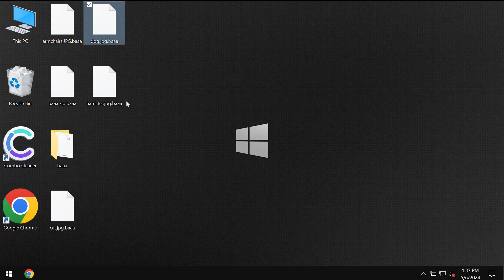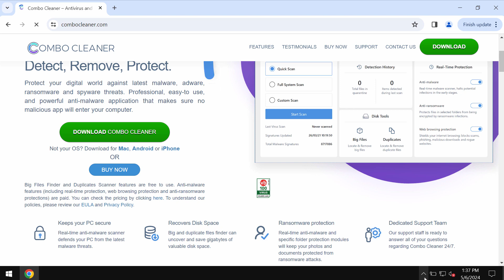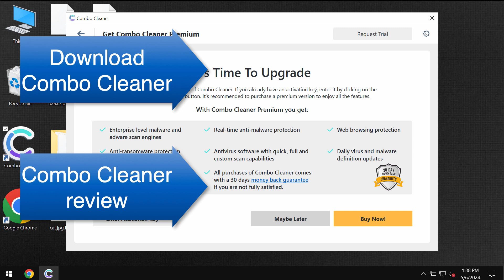Baaa ransomware removal video [.Baaa file virus].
Baaa is a ransomware from the DJVU family. It encrypts files and appends the .Baaa extension to the filenames. Hence, it's not possible to use the files anymore. The ransomware then tells its victims to pay a special ransom for file restoration. Yet, paying the ransom isn't a good idea. Don't pay it! Remove it with Combo Cleaner Antivirus via the official and thus get your data always protected with its help in the future.

NOTE! I am NOT related to this ransomware and I am NOT promoting it. I got the sample of this ransomware on the VirusTotal database, which is owned by Google.

IMPORTANT! Combo Cleaner Antivirus does not decrypt files initially encrypted by ransomware. It helps to delete the ransomware-type infection and protects your data from ransomware attacks in the future, however,  it does not decrypt the files already damaged by the ransomware.

More information about this threat can be found in this detailed guide

And below please find the quotation from the ransom note:
QUOTE
ATTENTION!
All your files like pictures, databases, documents and other important are encrypted with strongest encryption and unique key.
Do not ask assistants from youtube and recovery data sites for help in recovering your data.
They can use your free decryption quota and scam you.
Our contact is emails in this text document only.

UNQUOTE